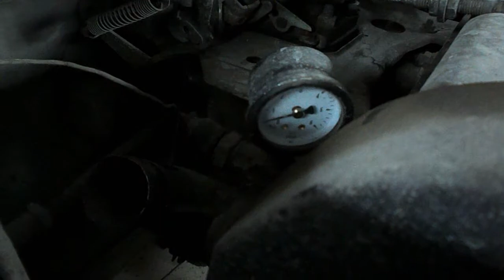Бетонмобил - ВАЗ 21093 (переделки, доделки ).Kondachello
Масляная магистраль - механический  указатель.
Кожух ремня ГРМ - отрезать ножницами 5 мм.
Смазывание вилки сцепления без снятия .
Усиление пружин ( устранение межвиткового лязга ) и поднятие передней части автомобиля .
Восстановление рычага верхней заслонки - вытащить плоской отвёрткой из посадочного места , обработать на наждаке , скобу посадить на японский клей , закрутить саморез и застопорить его японским клеем от раскручивания ( придумывал на ходу - как ни странно работает ).Работа выполнялась с поднятием и частичной разборки панели , блокирование воздуховодов - боковые , центральный и задних пассажиров .При замене крана отключение троса открытия крана - работа печки за счёт заслонки ( ваз 2110). Увеличенный напор воздуха на лобовое стекло , боковые стёкла ( на зеркала ) или  вниз - ( боковые - в ноги водителю и пассажиру ), регулировка потоков горячего воздуха только на прогретом и работающем двигателе .